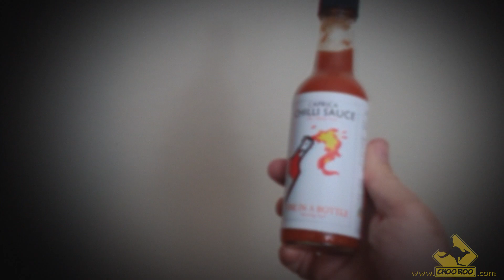AUSTRALIAN PSYCHO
Another Caprica Chilli Sauce commercial this time parodying the classic Business Card scene from American Psycho. Also buy our sauce!